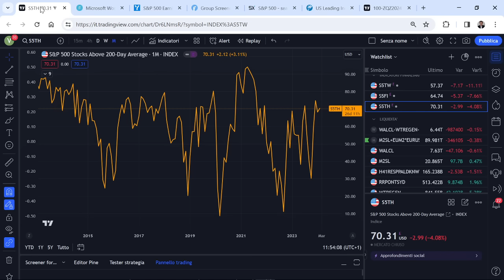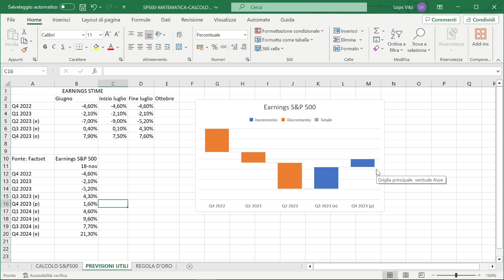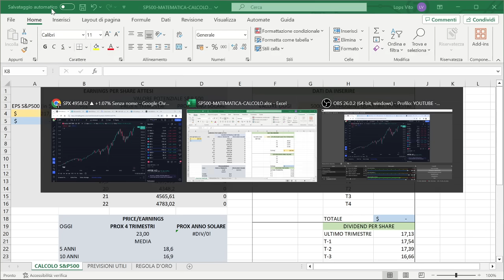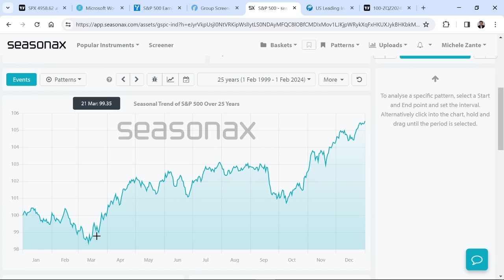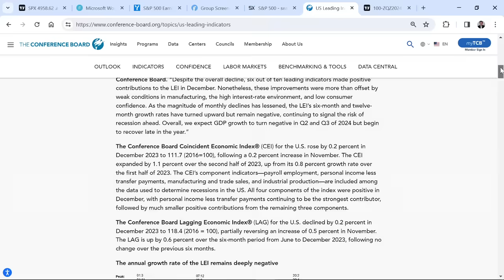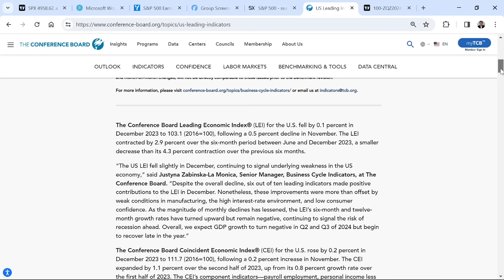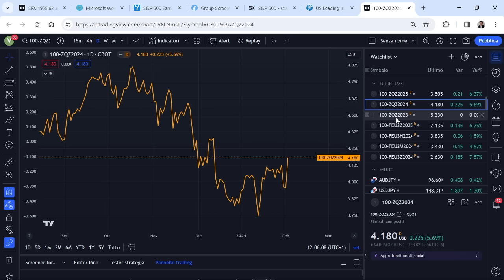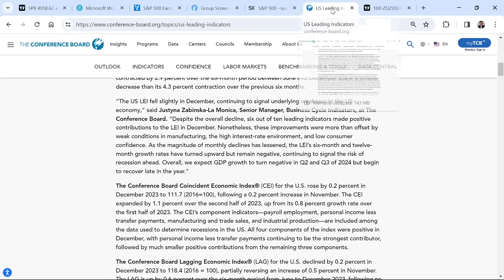WALL STREET ARRIVA AL NUMERO MAGICO. SIAMO NELLA GOLDILOCKS ERA?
L'indice S&P 500 balza a 23 volte gli utili a pochi giorni dall'avvio di una stagionalità (quella compresa tra metà febbraio e metà marzo) avversa. Gli animal spirits che guidano il mercato considereranno questi fattori?

SCENARI MACRO
1) I principi per affrontare il nuovo ordine mondiale. Dal trionfo alla caduta delle nazioni di Ray Dalio
3) Inside of money. Top Hedge Fund Traders on Profiting in a Global Market

PSICOLOGIA
3) The Psicology of money: Timeless lesson on wealth, greed and happiness di Morgan Housel
4) Un milione di euro per mia figlia di Pietro Di Lorenzo
ANALISI TECNICA
ANALISI INTERMARKET
7) Intermarket Analysis: Profiting from Global Market Relationships di John Murphy
8) Intermarket Analysis and Investing: Integrating Economic, Fundamental, and Technical Trends di Michael Gayed
9) La ruota dei mercati finanziari (Investire con l'analisi intermarket, tecnica e fondamentale) di Forni Andrea e Malandra Massimiliano
OPZIONI FINANZIARIE